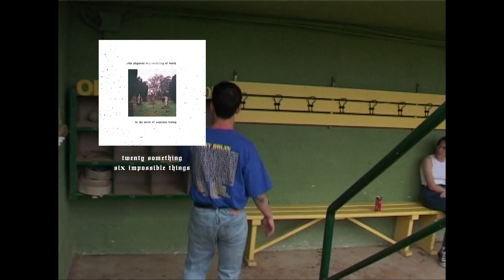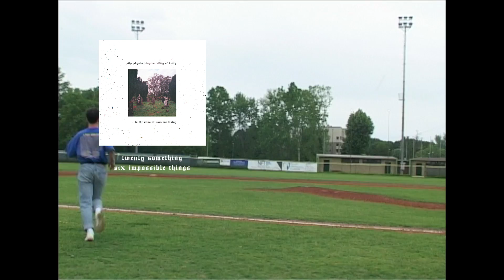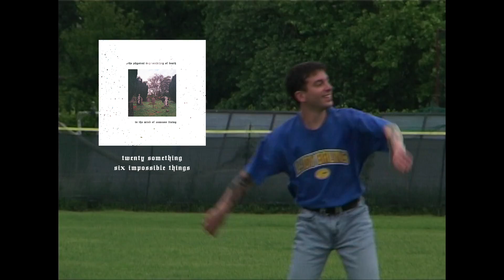Six Impossible Things - Twenty Something (Official Visualizer)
Official visualizer for "Twenty Something" by Six Impossible Things.

Lyrics:

Every night I can’t sleep
and I lay here
rifflin’ through the noise on my phone
I feel lost
and I miss those times
every time it was me and my friends
lost in the middle of something
I still can’t comprehend
I miss those days we used to throw away
I miss those nights: “you know, we’re ‘gonna be fine”
and now those frames of our lives slipped out of our hands
just like the sand
we were twenty-something
we kept on skipping classes
always down to smoke a full pack
and we didn’t give a fuck about anything
yeah we didn’t give a fuck about anything
back then I used to sit in my car
listenin’ to songs no one would hear
alone, consumed by fear

Shot by Helio Gomes